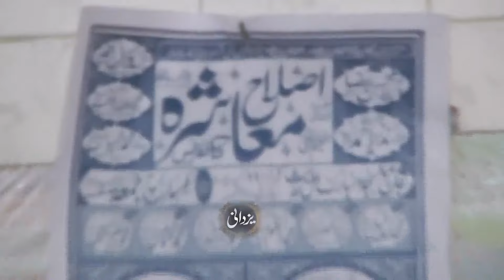Allah ka Dar or Taqwa by Qari Abubakar Usamani - YouTube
Azeem ul Shan Darse Quran | Allaha ka Dar or Taqwa by Muhtram Janab Hazrat Molana Qari Abubakar Usamani  - Jamia Masjid Mubarik Ahle Hadees Gali No # 11 Rokan Pura Kasur - 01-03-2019  - YouTube